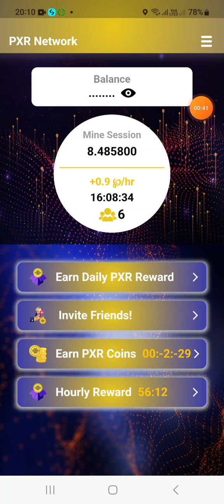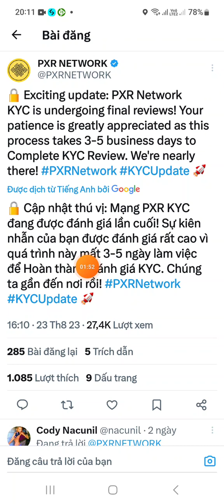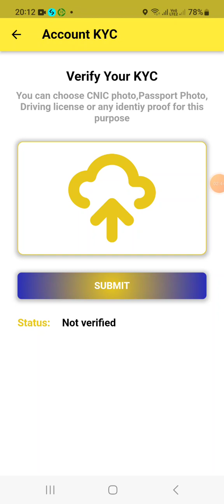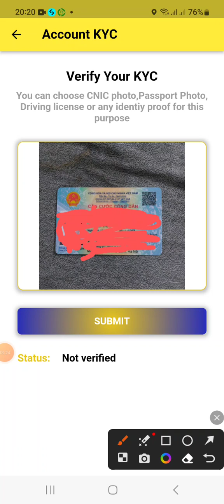Hướng dẫn KYC dự án khai thác PXR NETWORK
1/ 🔥 KÈO SIÊU NGON CLAIM FREE 100M DSUN/24h. HOA HỒNG REF 2 TẦNG. KHÔNG NÊN BỎ QUA

2/ 💥 KHAI THÁC ICE TOKEN MIỄN PHÍ. MAINET 4/7/2024. RẤT TIỀM NĂNG

3/ 🔥 KÈO COIN VÍ SIÊU HOT, NHẬN NGAY 100 FIBO TOKEN (20,7$). KHAI THÁC MIỄN PHÍ HẰNG NGÀY

4/ 💥KHAI THÁC ENG TOKEN FREETỪ  DATAGOLD. DỰ ÁN CỰC TIỀM NĂNG